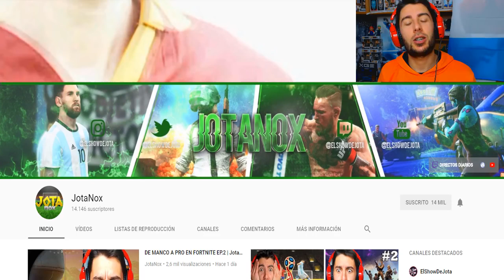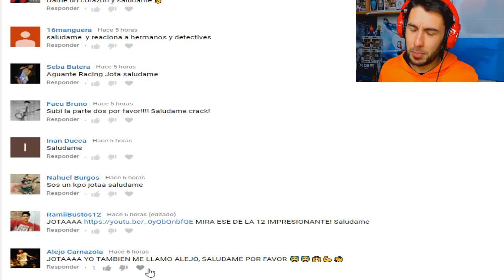LAS MEJORES ANECDOTAS SOBRE MESSI | ElShowDeJota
Este video es resubido, lo borré hace tiempo por temas de copy y ahora lo subo de nuevo para vosotros. Un saludo beibis.